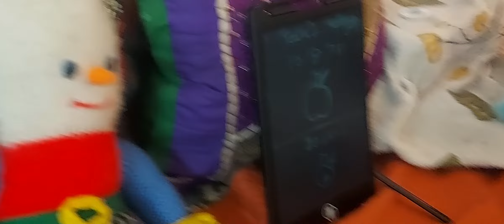Mr Pinokio School part II | Moral Lesson | Elaha's World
In this video, I am sharing a video Mr Pinoko School Part II as a moral story/ Lesson.  To get the moral lesson watch the video.